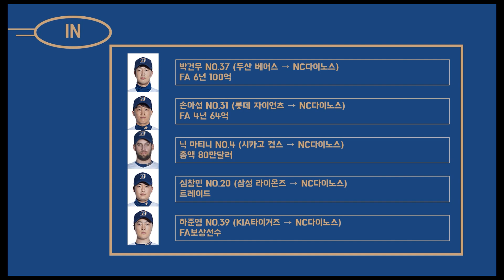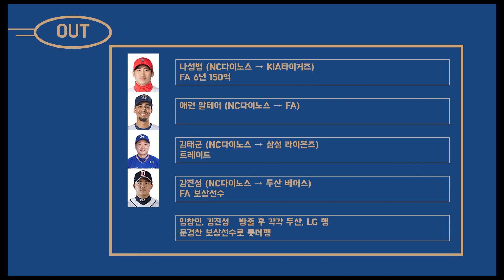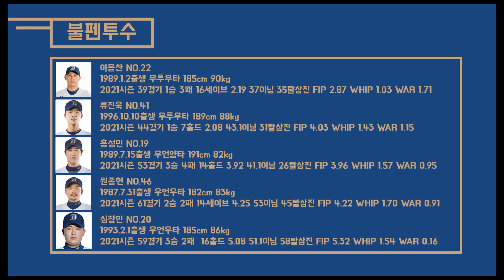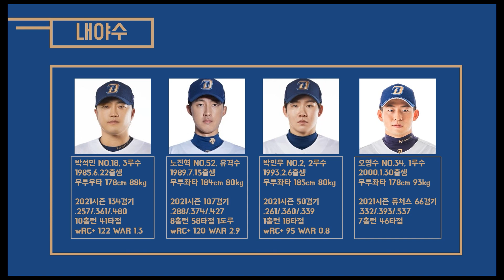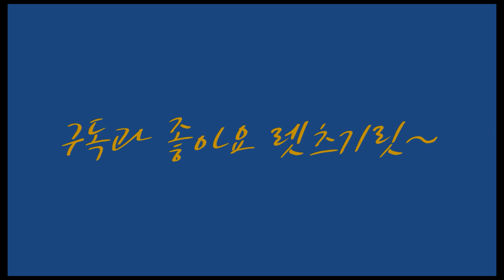(5분 만에 보는) 2022시즌 NC 다이노스 프리뷰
제 주관적 견해가 담겨 있어 다른 주요 선수들이 언급되지 못한 점 양해 부탁드리겠습니다.

00:00 인트로
00:30 인앤아웃
01:30 투수 프리뷰
02:40 타선 프리뷰
04:34 키플레이어

출처: STATIZ, KBO, NC다이노스 공식홈페이지